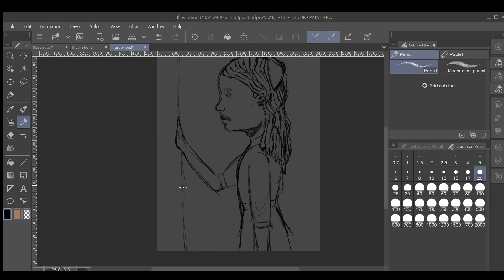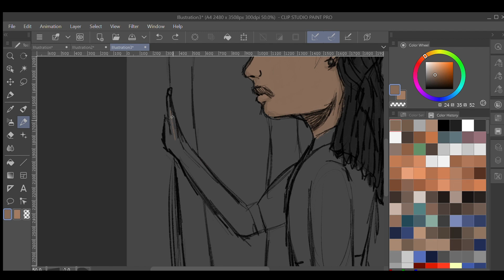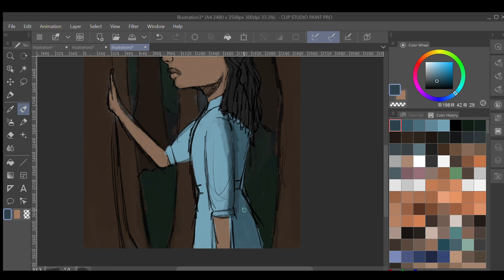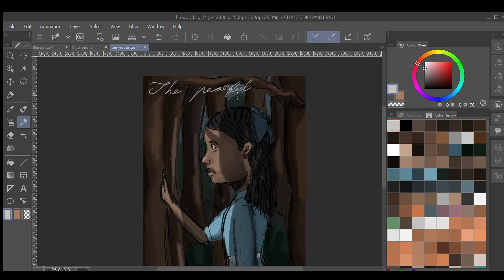Girl in the Forest - Artwork and Lofi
Another drawing for everyone to enjoy! As usual, the long version is also available. Keep calm and keep drawing! ✨